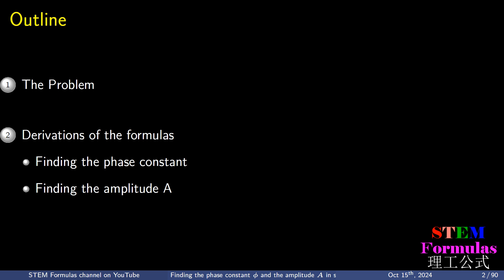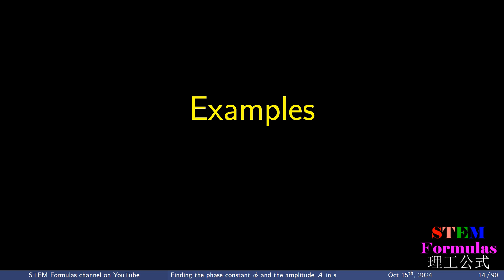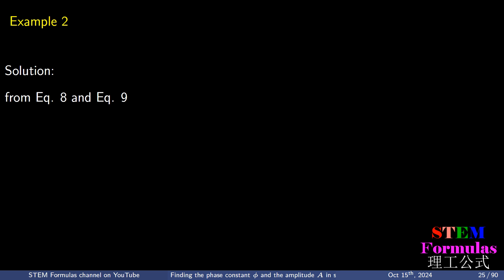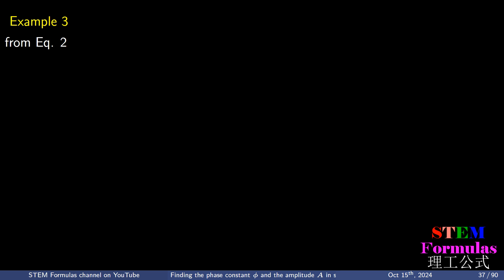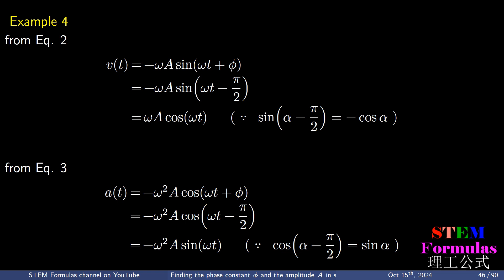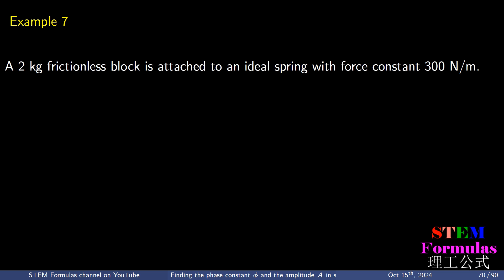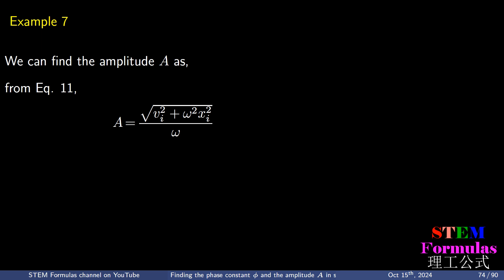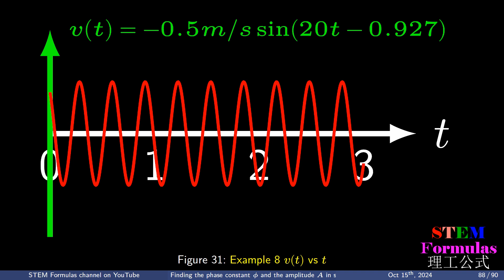Finding Phase Constant in Simple Harmonic Motion